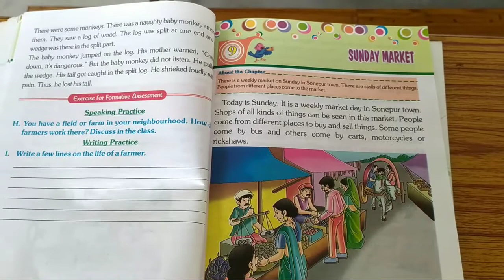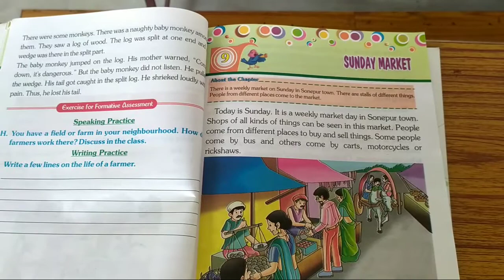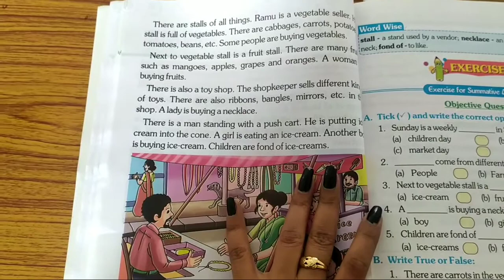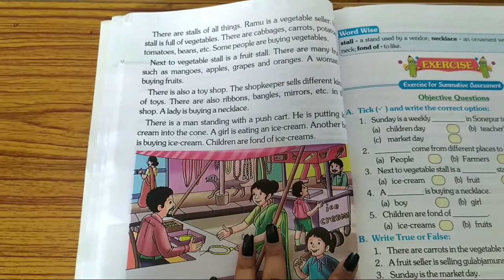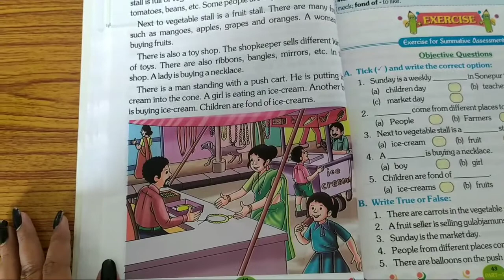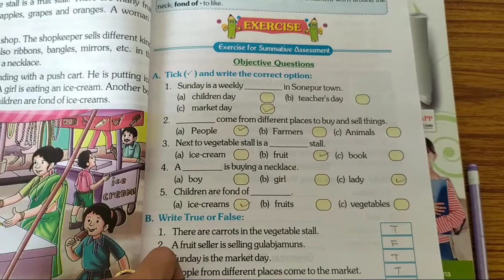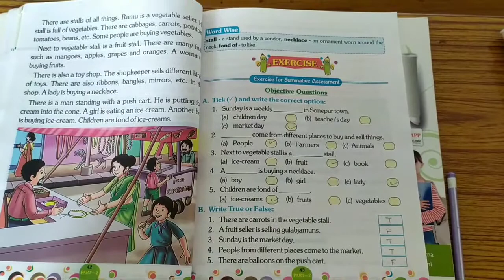Class 2 | English 1 | Sunday market | Chapter 9 | TD003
Assignments will be send through school watsapp group.